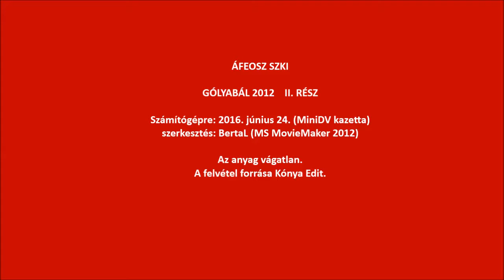Gólyabál 2012 2. rész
További anyagok:
&copy (Szerzői jogi tartalmak miatt reklámok jelenhetnek meg, egyes országokban esetleg nem tekinthető meg, a hangsáv tiltott lehet, egyes eszközökön nem nézhető. (BertaL))